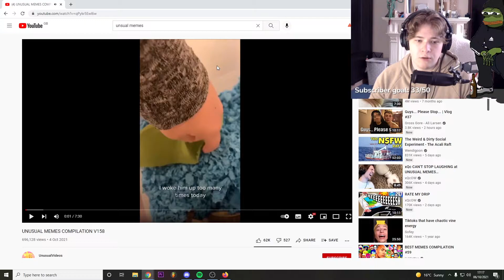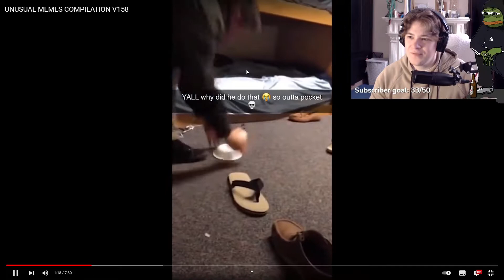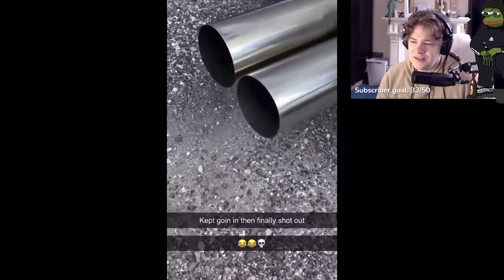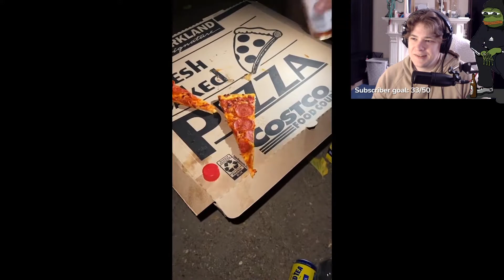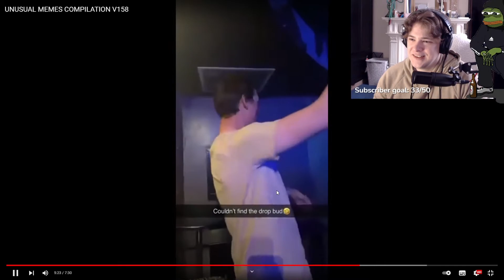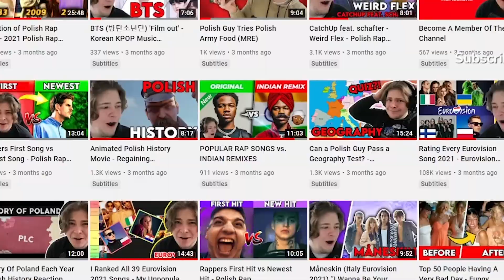THERE ARE ONLY 10 ANIMALS LIKE THIS... - Perun Reacts To UNUSUAL MEMES COMPILATION V158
Audio Setup:

Audio Interface

Lights Setup:

Ring light
Key Light
Soft Box
LED Strip

Gaming:

Mouse Pad